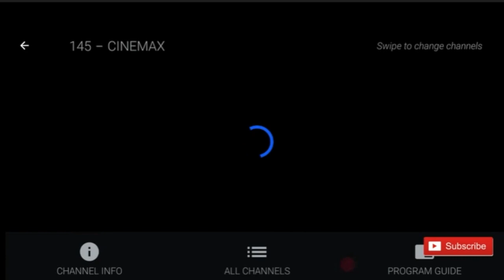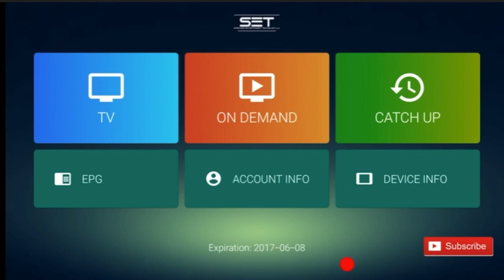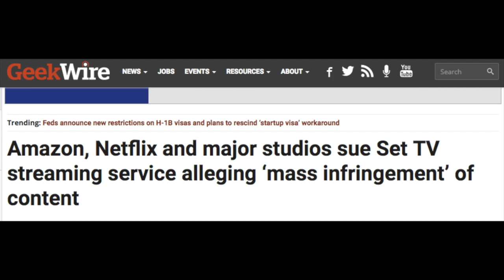Set Tv (Set Tv Now) Under Attack via Lawsuit | Will this lawsuit determine the Fate of IPTV services